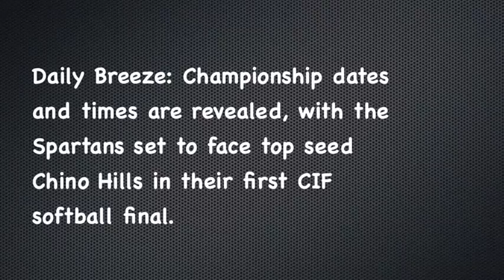South Torrance CIF Championship Run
CIF Softball